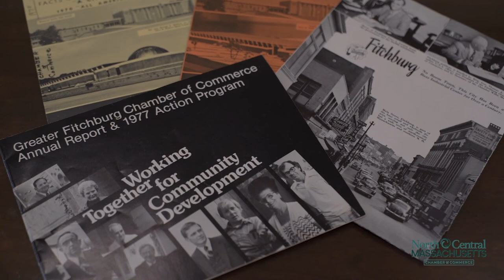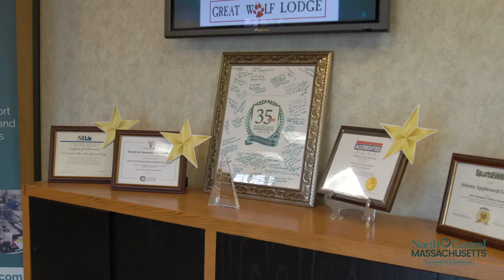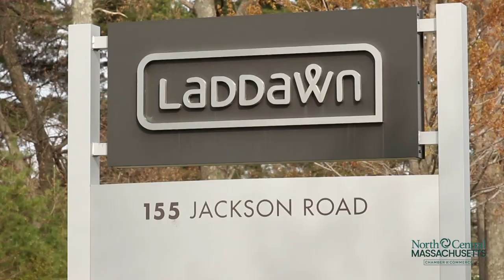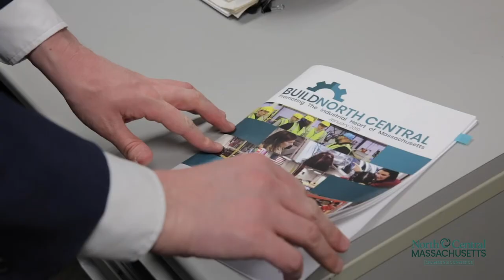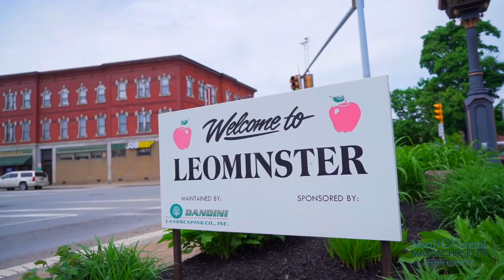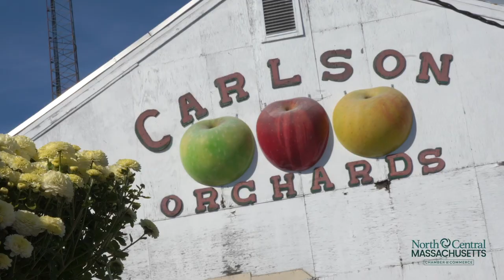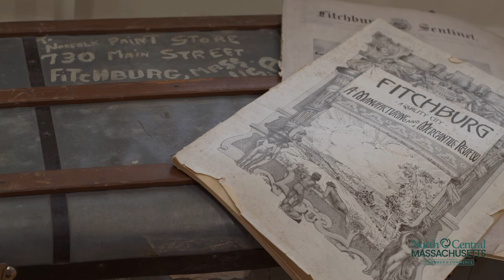North Central Massachusetts Chamber of Commerce | Building Businesses. Building Communities.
Hear from business and community leaders about why they love the North Central Massachusetts Chamber of Commerce.